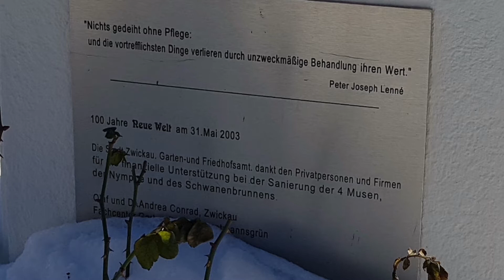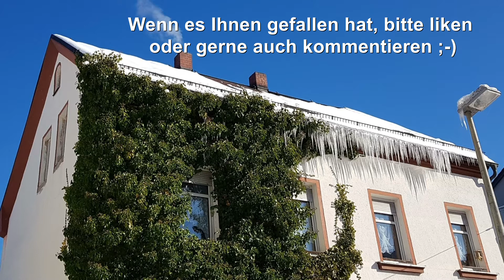Park Neue Welt im Winter - in Zwickau immer sehenswert, 03-21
Für alle Zwickau- und/oder Schneefans habe ich ein paar verschneite Motive zusammengestellt. Vor kurzem war ich im Park Neue Welt - wunderschön zu jeder Jahreszeit. Ich freue mich auf Gästeführungen im Frühjahr!
Ihre Dr. Ute Haese

Teilt doch das Video, wenn es euch gefällt. Oder liked es.

Unterhaltsam und interessant: mehr gehen, mehr sehen, mehr erleben.